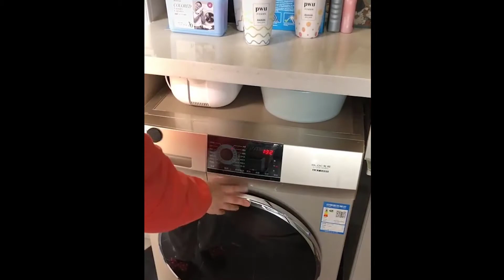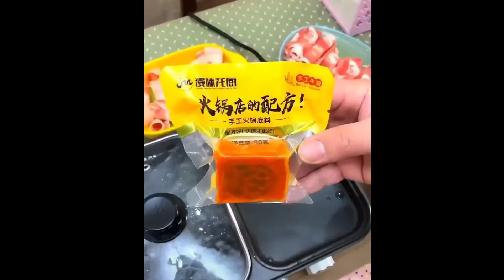Creative Ideas For Your Life Easier 😀😀😀😀😀😀